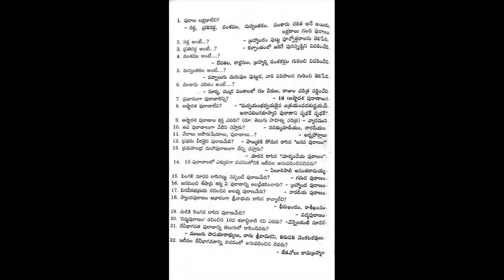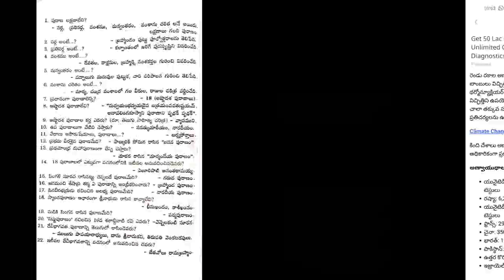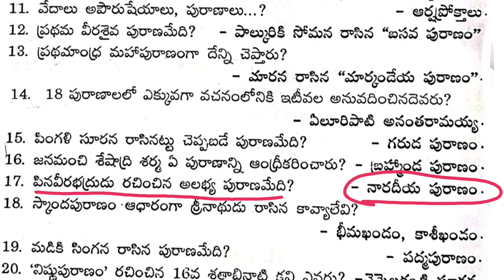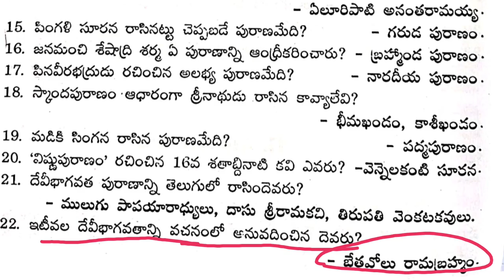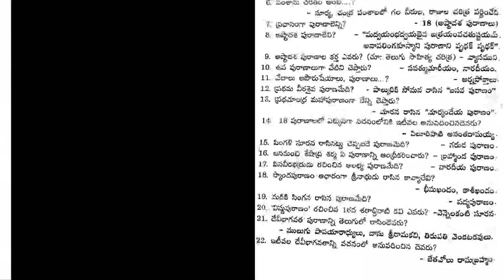Puranalu| E.O.Grade-3|Important Bits| Hindu Philosophy and Temple System| Endowment Department Jobs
Useful for All Competitive Exams and E.O.Grade-3 and other jobs. watch it.